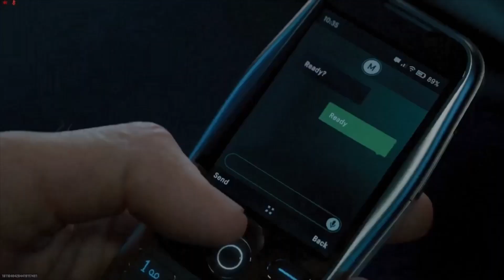CALL OF DUTY MW3 REVEAL TRAILER